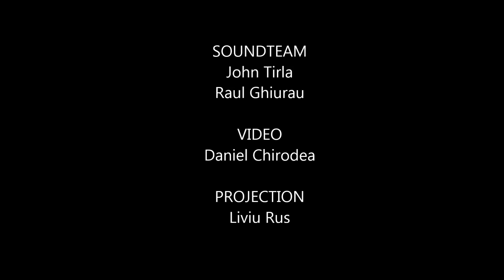Good Friday April 18, 2014 - Ce Dragoste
Ce Dragoste
Solo: Jennifer Zegrean

Good Friday Concert
April 18, 2014
Bethesda Church
Troy, Michigan

PARTE DIN CONCERTUL ANUAL
DE MUZICA CRESTINA
"GOOD FRIDAY CONCERT"

AU PARTICIPAT
Corurile unite ale Bisericilor:
Grace, Bethesda - Michigan
Grupul Gloria
Corul de tinerii Bethel, Windsor ON
si altii.
Dirijor: Lari Muntean

STARRING
LEAD VOCAL

Jennifer Zegrean
Alexandru Salar
Corul Metro Detroit si Canada

SOUNDTEAM
John Tirla
Raul Ghiurau
Daniel Chirodea
PROJECTION
Liviu Rus